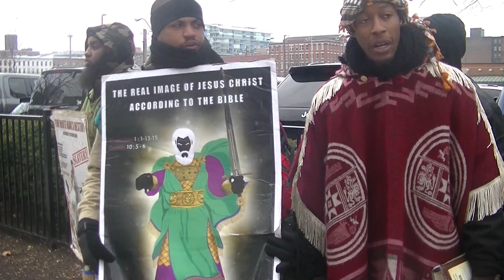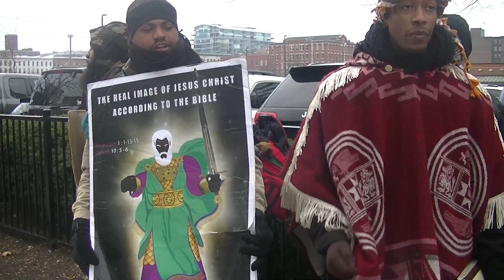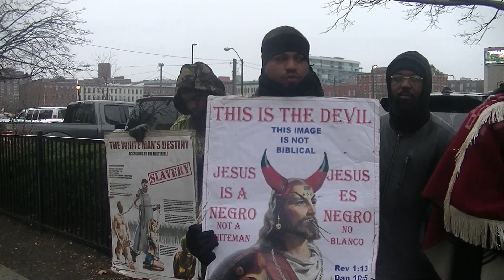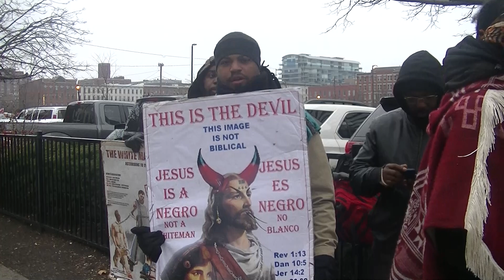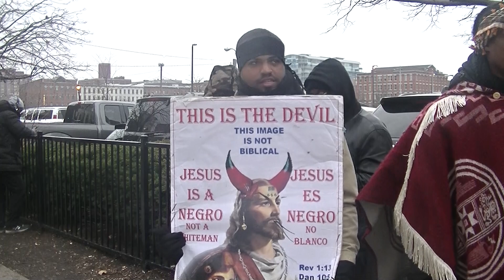"All hell breaking loose is nigh at hand!"